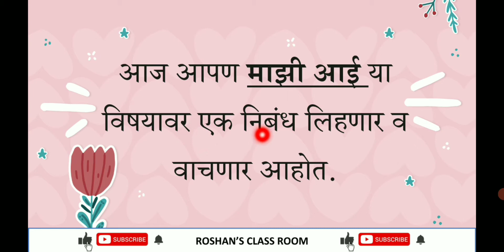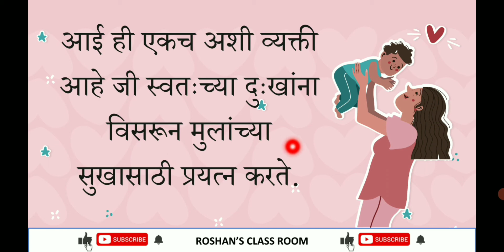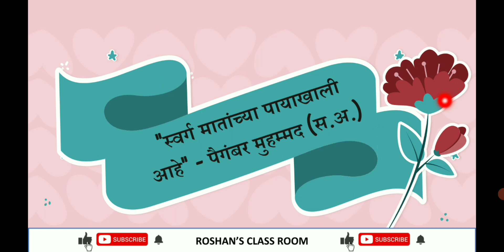10Lines/माझी आई/निबंध लेखन/. @ Roshan's Class Room